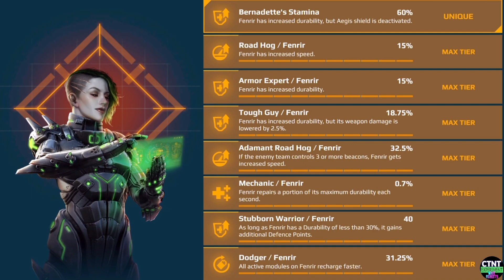WarRobots∮631☔️Fenrir…いやいやまだまだ…ロマン砲は健在…このコンビネーションはどう？【 CTNT 】